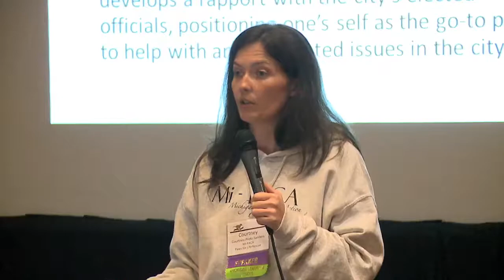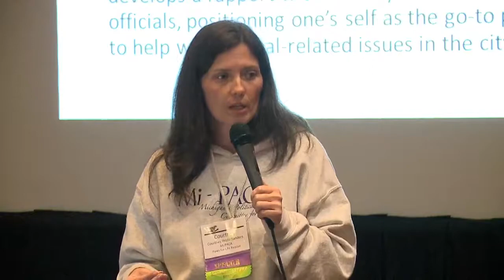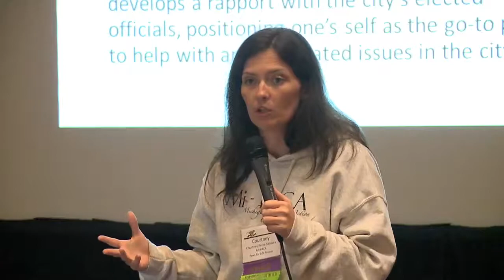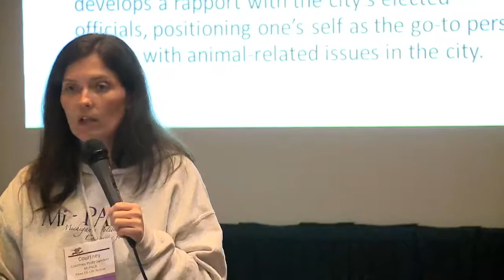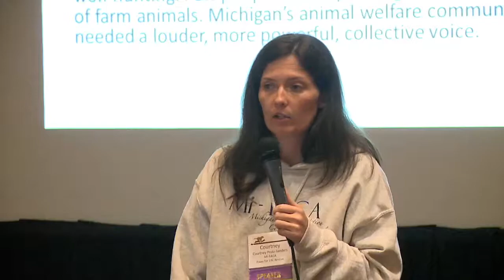Mi-PACA presentation, Part 1 of 2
PART 1 of 2: Mi-PACA Board Trustee Courtney Protz-Sanders presents "Smashing the Political Brick Wall to Help Animals" at Michigan's 2014 No Kill Conference in Troy, Michigan, September 2014.